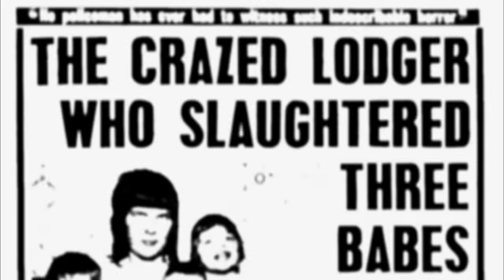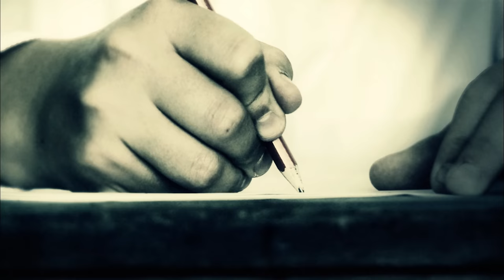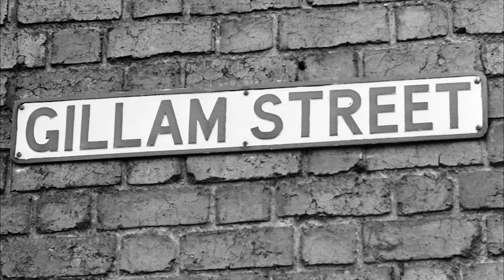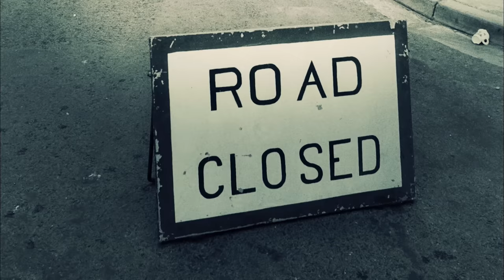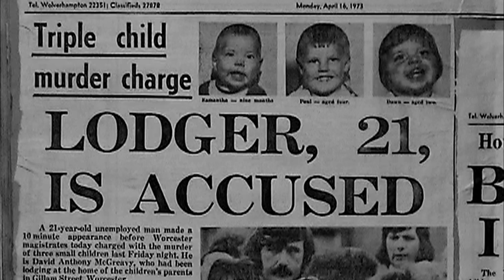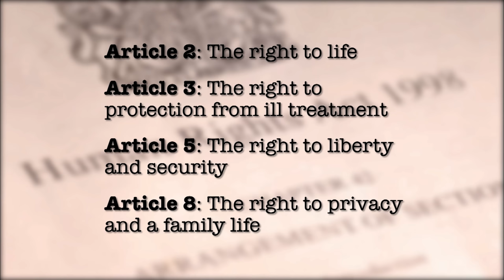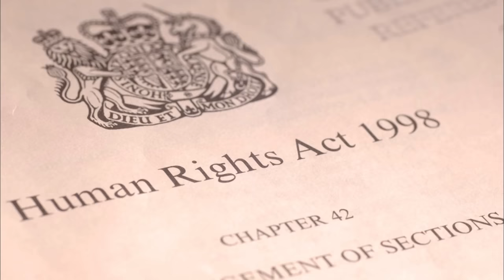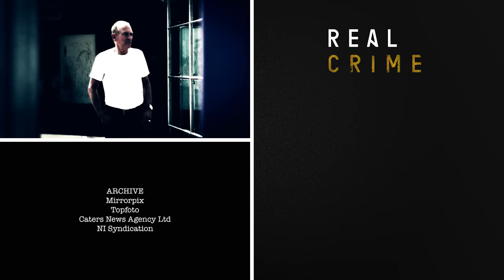Inside the Mind of a Child Killer: David McGreevy's Disturbing Story | Murder Casebook | Real Crime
David McGreavy murdered the three children of a family to whom he was a lodger and babysitter. Fred Dinenage discovers the critical mistake that cost the children their lives.

From "Murder Casebook"

Content licensed from Woodcut International to Little Dot Studios.